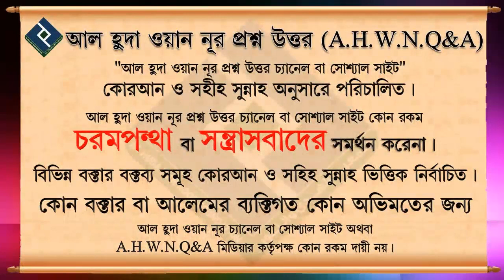সুদের টাকা গরিব মানুষদের দান করলে এ টাকা কি হালাল হবে ᴴᴰ┇শায়খ আব্দুল হামিদ আল ফাইজী আল মাদানী